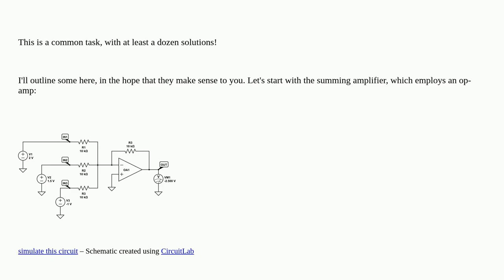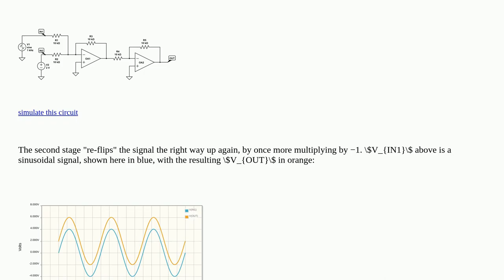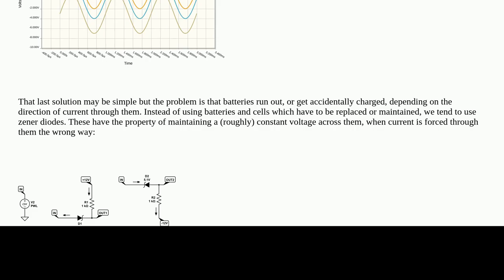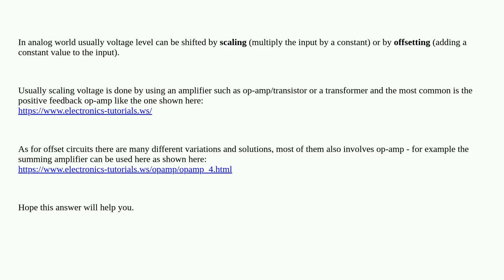Analog voltage level shifter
A special thanks goes out to the community

  analog voltage level-shifting